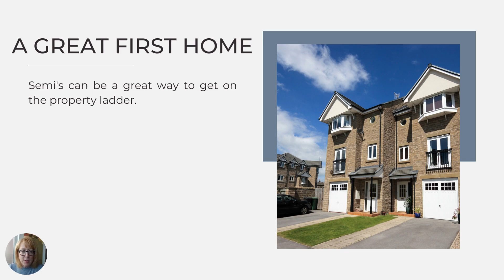Why buy a semi-detached home?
REALTOR®  Cheryl Cook gives you some pros and cons of buying a semi-detached home in Halifax, Nova Scotia. A semi-detached home can be a great way for first time home buyers to get in to the real estate market, but are also great for downsizing and investors.

Get in touch - text, call, or email!
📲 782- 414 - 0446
👈 search all MLS listings in Nova Scotia

An award winning REALTOR® with RE/MAX Nova in Halifax, Nova Scotia, Cheryl Cook has a proven track record for helping home buyers find not just a house, but the right housefor their needs, and for showing home sellers how to navigate the pricing and marketing strategies that will help them achieve their goals.

As an Accredited Buyer's Representative (ABR) and Seniors Real Estate Specialist (SRES) she is ready to assist with any of your real estate needs, from finding a dream home to selling the home you are in now. Get in touch any time!